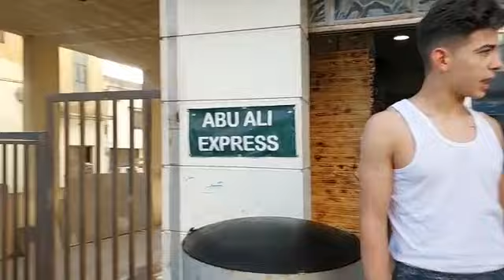أجواء آخر رمضان على مفرق المرج.. ولولا اشارة السير!